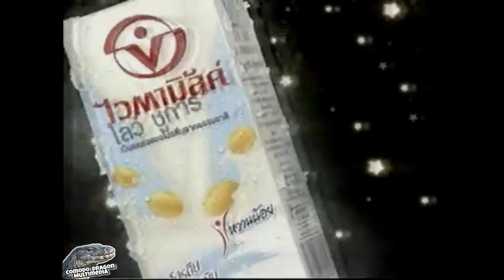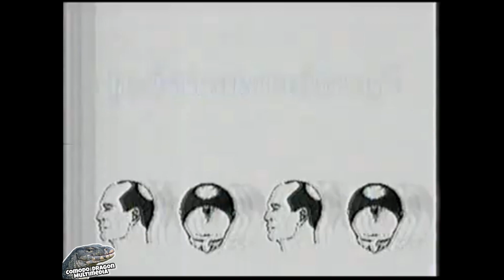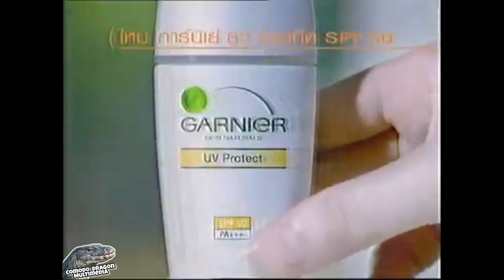โฆษณา 2550 Part 10